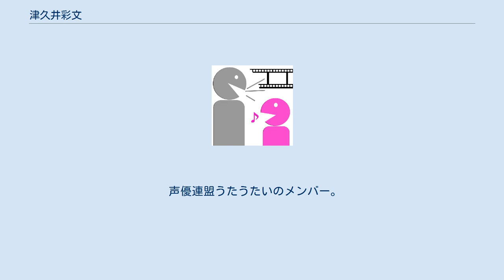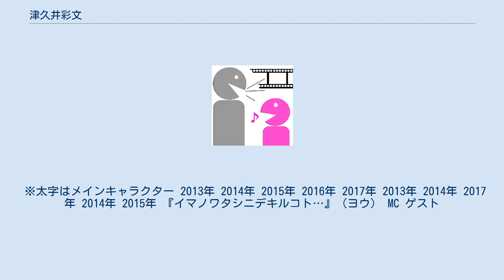津久井彩文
津久井 彩文（つくい あやみ、4月4日 - ）は、日本の女性声優。
エイチエスプロモーション所属。
アミューズメントメディア総合学院出身。
 声優連盟うたうたいのメンバー。
 高校生の時に初めて声優という仕事を知る。
友人が熱中していた作品に一緒に熱中し、そこから歌やアニメでマルチに活躍している声優業に憧れを持ち、目指す 。
 アミューズメントメディア総合学院東京校卒業 。
 2013年、『ピクレレ』のあいん役が初のアニメ出演作。
 2014年、スペルバウンドに正規所属。
 2015年、スペルバウンド所属タレントとオーディション出身者による声優アイドルユニット、声優連盟うたうたいが結成され、メンバー入り 。
 2020年5月1日、スペルバウンドの業務移管により、エイチエスプロモーションに移籍。
 趣味は、イラスト。
特技は、ピアノ。
 その他、趣味として、HPを作成して好きなデザインを組むことも挙げている。
 目標とする声優は、声優を目指したきっかけである沢城みゆき。
 長女の為、アニメを見ていると両親に「勉強しなさい」と教育され、アニメを見る機会が少なかった。
しかし、スタジオジブリ作品は置いてあり、幼い頃から見ていて印象に残っているという。
 ※太字はメインキャラクター 2013年 2014年 2015年 2016年 2017年 2013年 2014年 2017年 2014年 2015年 『イマノワタシニデキルコト…』（ヨウ） MC ゲスト